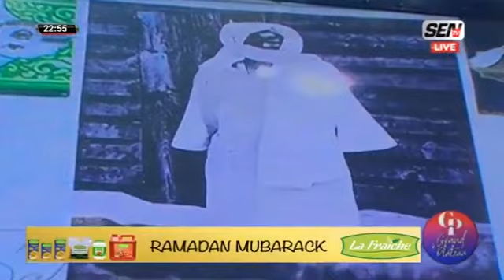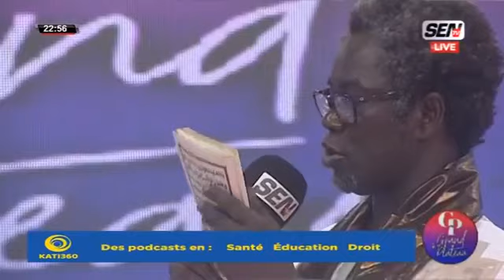AKASSA SAMB Exploise Grand Plateau et Fait Pleurer - khassida prend une place centrale